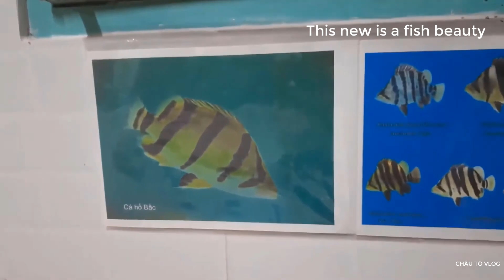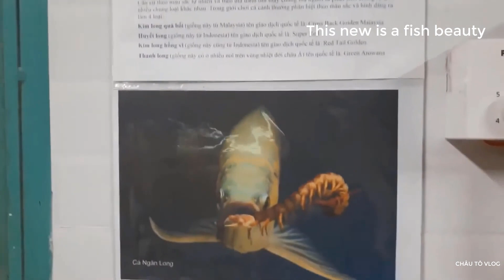This new is a fish beauty